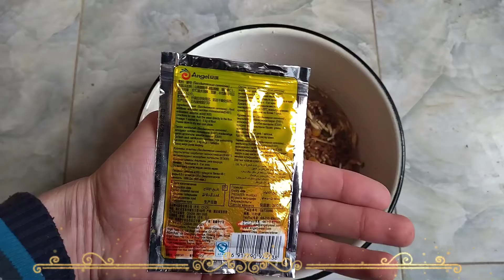Tovuqni suniy kurk qilishni o'rganamiz Tez kurk bòladi 100%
Tovuqni suniy kurk qilishni o'rganamiz